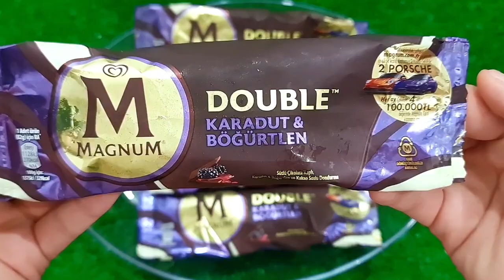NEW COLORS COLORFUL MAGNUM ICE CREAM VS MEAT GRINDER NEW VIDEO